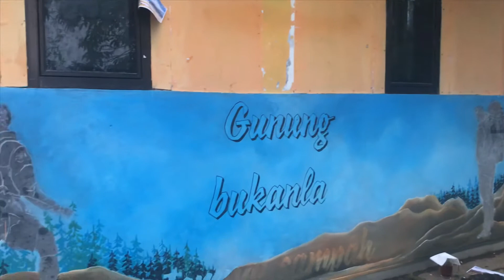Mural posko relawan ceto